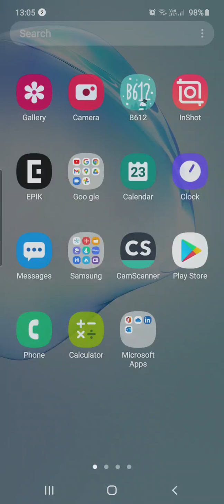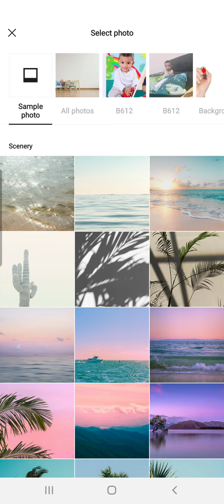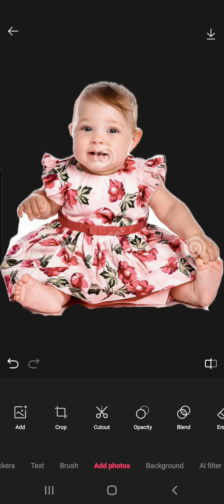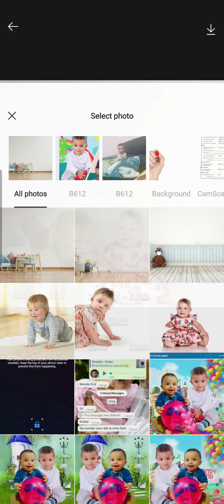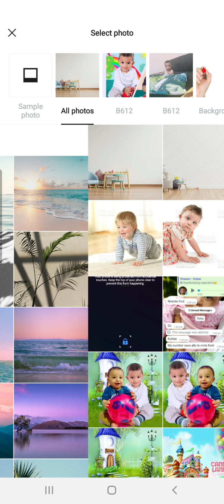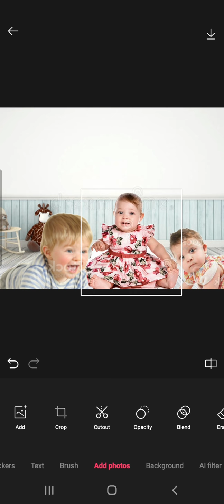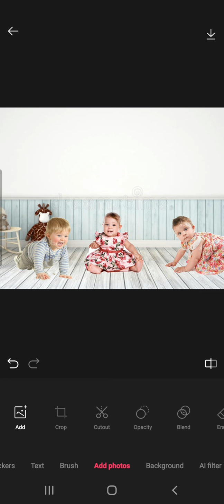easy Photo editing EPIK# App cutout fotos to a different background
Hi everyone... here is a short vedio about cut and paste editing using EpIK app..u can no easily edit your beloved ones moments...